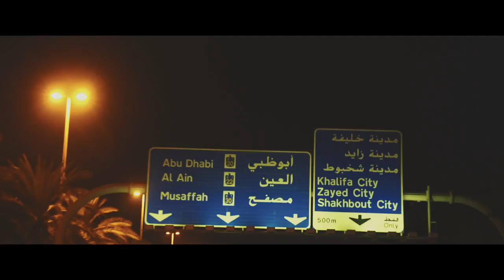BRAVE CF 16: OFFICIAL AFTERMOVIE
Abu Dhabi witnessed one of the biggest events of the year, and the entire fight week was phenomenal till the main event.
Here's a snapshot of what went down during the incredible Brave 16 fight week.